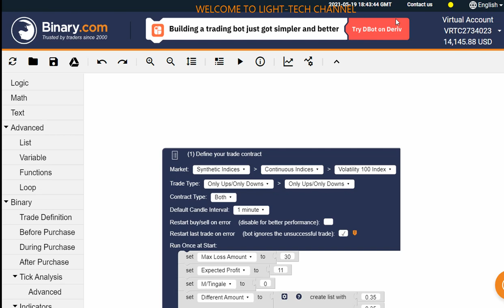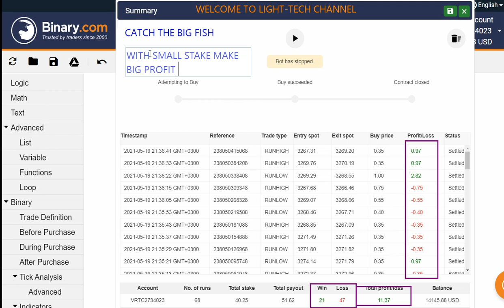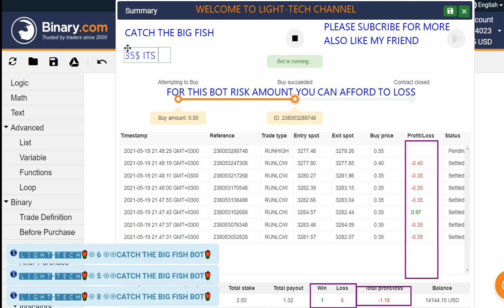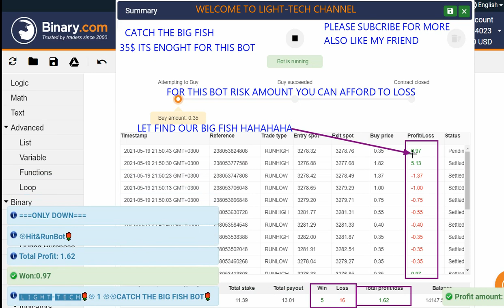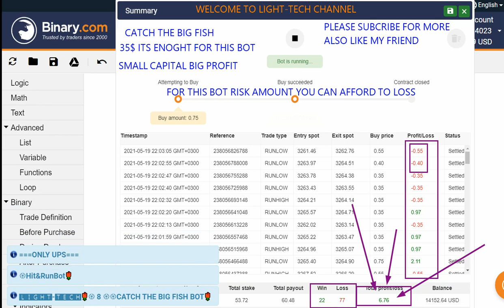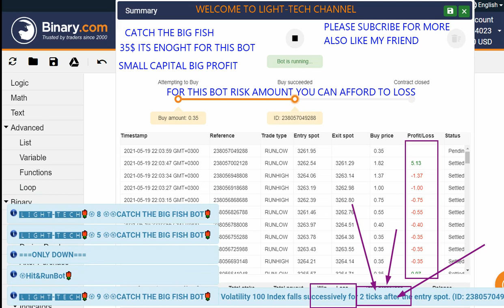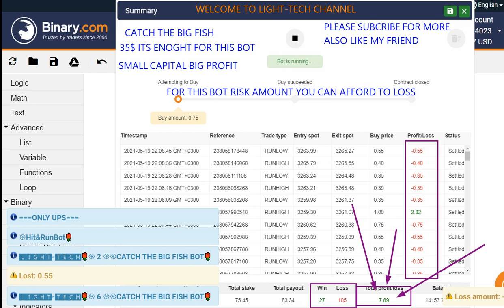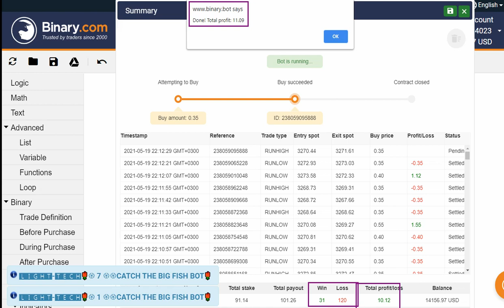🤑🐬CATCH THE BIG FISH🐬🐬🐙🤑BINARY.COM BOT💲LIKE A MONEY MACHINE💲💲FREE DOWNLOAD👇TRY IN DEMO BEFORE REAL🐬🐬